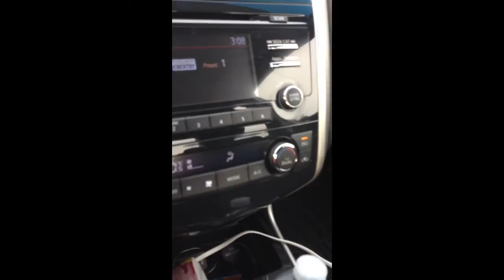Oct 29, 2016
2014 nissan altima